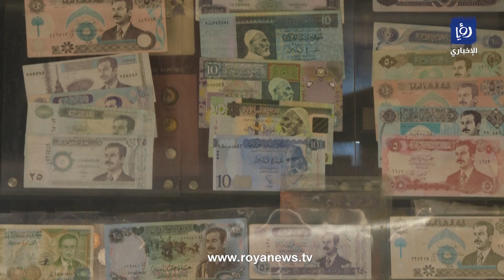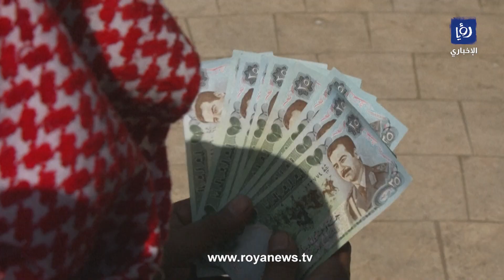بعد 20 عاما على إسقاط نظامه صدام حسين ما زال محبوبا في الأردن